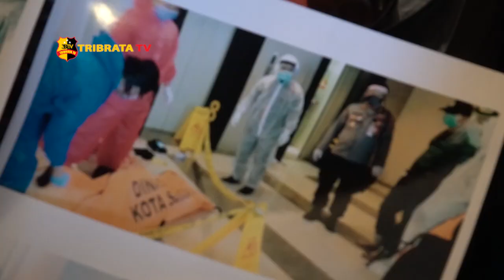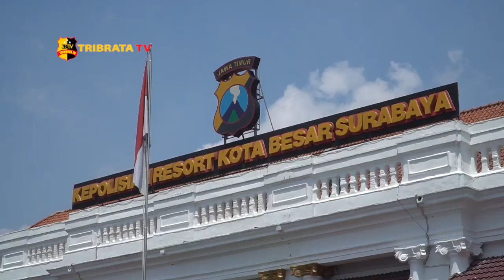UNGKAP KASUS PEMBUNUHAN DI APARTEMEN SURABAYA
Kesal dan tersinggung karena perkataan korbannya yang merupakan pekerja seks komersial (PSK), seorang pria dengan inisial AJ tega membunuh teman kencannya.

Berawal dari perkenalan disuatu aplikasi media social AJ, dan korban akhirnya berkenalan dan setuju untuk menggunakan jasa kencan cinta 1 malam yang ditawarkan oleh korban. Tersangka dan korban kemudian akhirnya sepakat untuk bertemu di suatu tempat. Namun ketika tersangka membayar upah korban merasa tak terima karena uang yang dibayarkan  tak sesuai dengan kesepakatan, akhirnya korban dan tersangka sakit hati lalu mengambil 2 buah telepom genggam milik korban yang Kaja dipergunakan sendiri oleh tersangka.

Selanjutnya tersangka kemudian pergi begitu saja meninggalkan korban dan membuang pisau yang yang digunakan untuk membunuh korban.

Dari Surabaya Jawa Timur tim liputan Tribrata Tv salam Tribrata.